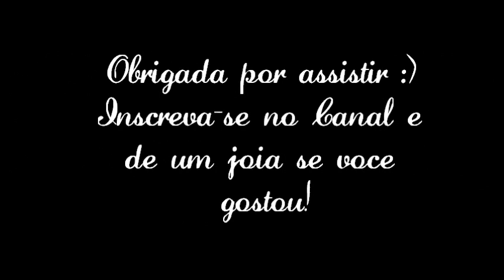BICO EM CROCHÊ PARA TOALHAS E PANOS DE PRATO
Olá meninas aqui vai mais uma vídeo aula com esse barradinho que além de rápido,fica super fofo!Espero que gostem!